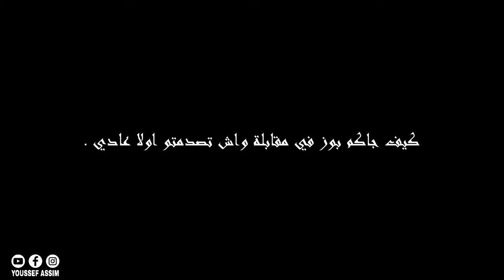ملخص مقابلة بين فروق وبوز: حوار شيق يكشف الأفكار | PAUSE - FAROUK LIFE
في هذا الفيديو، نستعرض أبرز النقاط من مقابلة مثيرة جمعت بين فروق وبوز. خلال الحوار، تطرق الطرفان إلى مواضيع متنوعة ومهمة مثل [اذكر المواضيع إذا كانت معروفة: التعاون، التحديات، الأفكار الجديدة]. سنركز على الأفكار الجوهرية واللحظات التي تميزت بالعمق أو الطرافة، بالإضافة إلى الرسائل التي سعى كل منهما لإيصالها.

الجمهور المستهدف:

المهتمون بالحوار البناء
المتابعون لأفكار أو آراء فروق وبوز
الباحثون عن تلخيصات للمقابلات الهامة